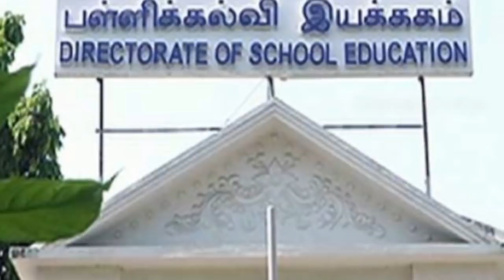அமைச்சர் செங்கோட்டையன் அதிரடி பேட்டி! மாணவர்கள் ஆசிரியர்களுக்கான புதிய அறிவிப்புகள்!!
பள்ளி மாணவ மாணவிகளுக்கு மகிழ்ச்சியூட்டும் செய்திகள்